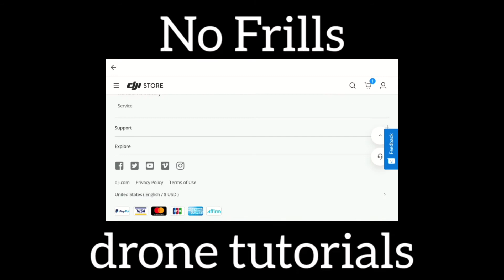How to get YouTube on the Dji RC for Mini 3 Pro and Mavic 3 | Dji drones.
Have fun flying Ladies and gentlemen. 👍